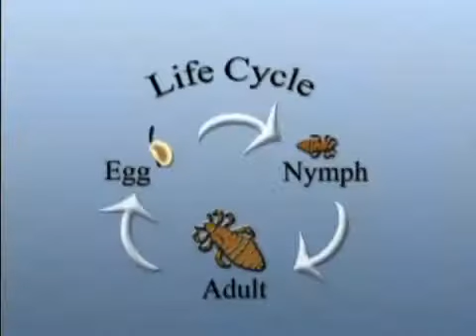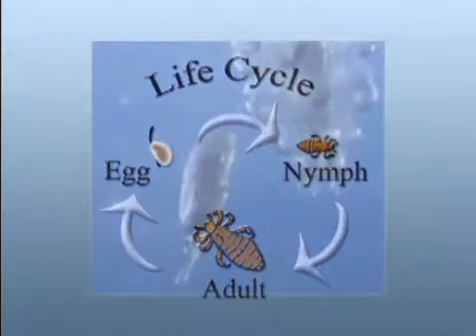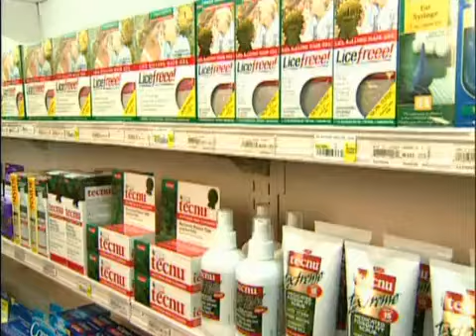Fight_Head_Lice_with_the_Facts.flv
some nice videos